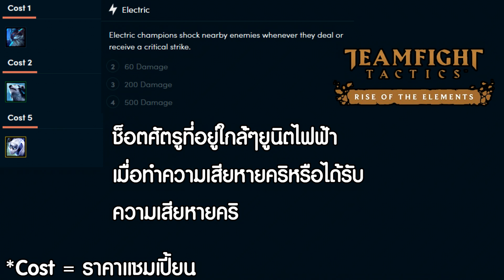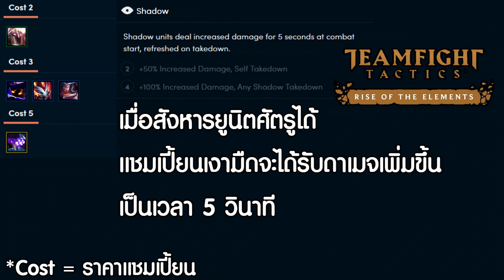Teamfight Tactics Rise of the Elements || รู้ดีกว่าไม่รู้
ข้อมูลหามาจาก